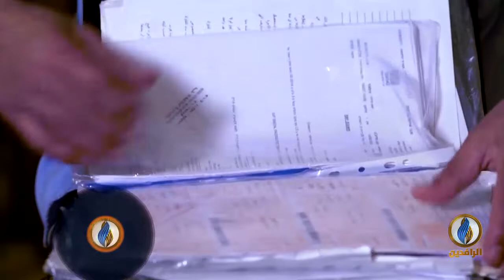من_فلسطين | مستقبل مدينة القدس.. مخاطر حقيقية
ضيوف الحلقة:
د. جمال عمرو - خبير في شؤون القدس
هشام يعقوب - رئيس قسم الأبحاث والمعلومات في مؤسسة القدس الدولية